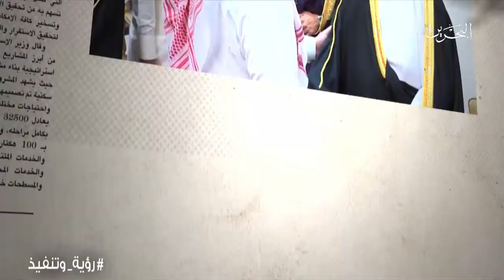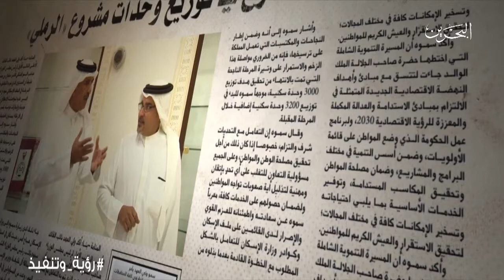تقرير: تنفيذاً لتوجيهات جلالة الملك أولت اللجنة التنسيقية برئاسة سمو ولي العهد الخدمات الإسكانية